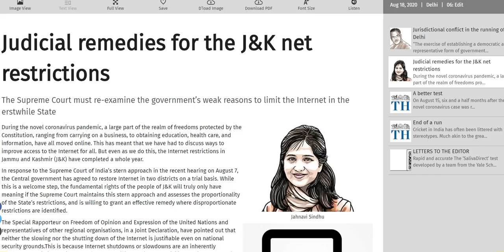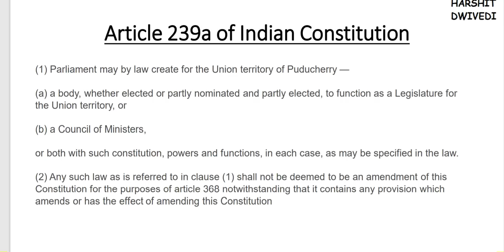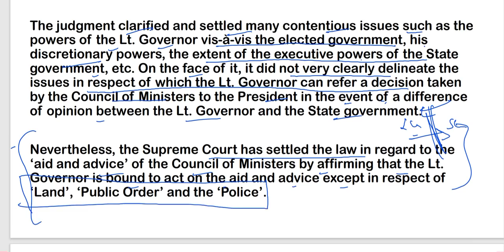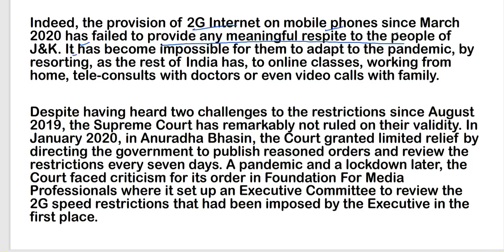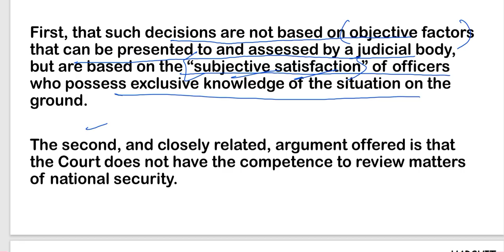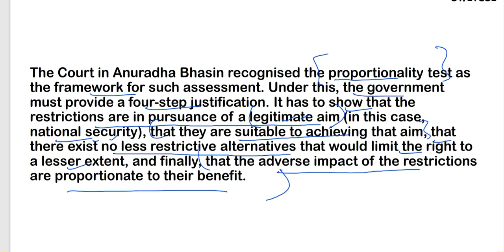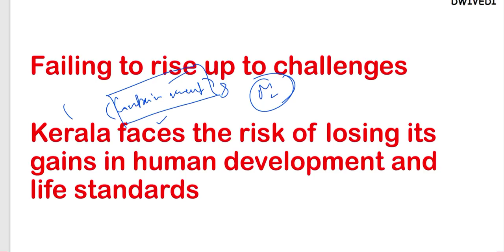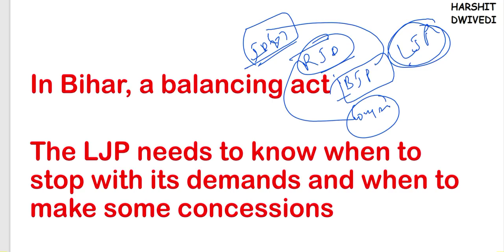18th August 2020 - The Hindu Editorial Discussion (Delhi Lt. Governor Issue, J&K Internet Issue)UPSC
The 18th August 2020 important editorials/news has been discussed in this video.